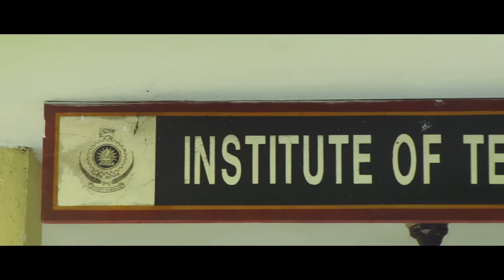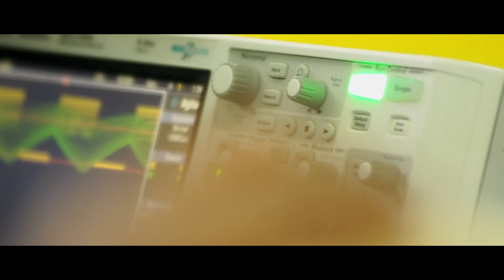NDT 75 BATCH SONG